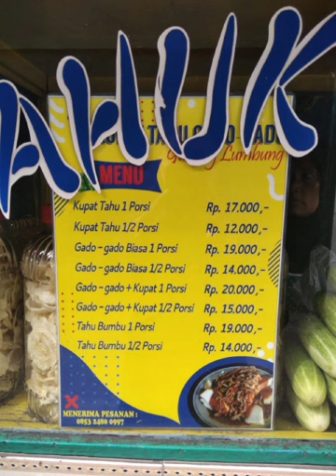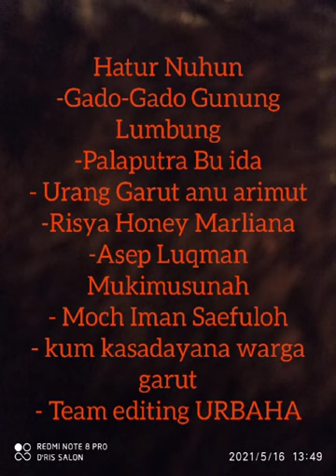GADO GADO GUNUNG LUMBUNG PALING ENAK SEJAK TAHUN 1970-AN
ini merupakan kuliner yg sudah lama sekali adanya di kota Garut.. namanya Gado- Gado Gunung Lumbung.. selain gado- gado disini jualan juga kupat tahu.. Yang Spesial dari Gado- Gado ini tersimpan rahasianya di Bumbu kacangnya yg kental dan beraroma khas sangat sangat .. sangat beda  dengan lainnya  dan Gado- Gado Gunung Lumbung ini sudah ada sejak tahun 1970 an artinya hampir setengah abad dan turun temurun diteruskan oleh anak cucunya.. kalian pokonya harus nyoba .. enaknya sensasi Gado- Gado yang satu ini di kota Garut